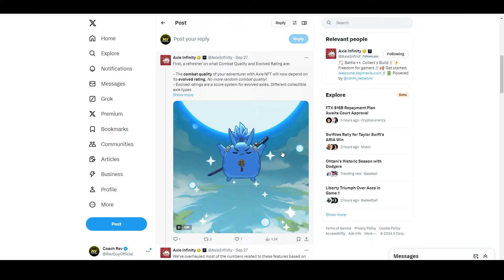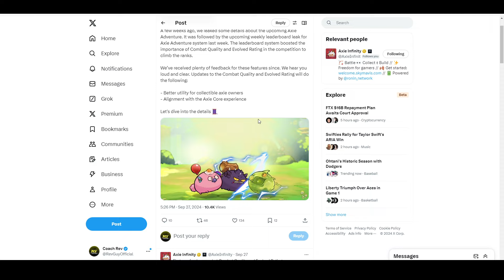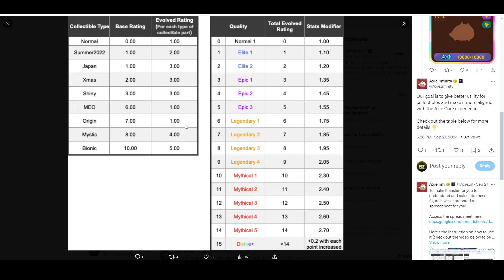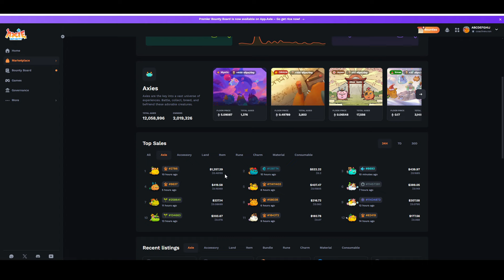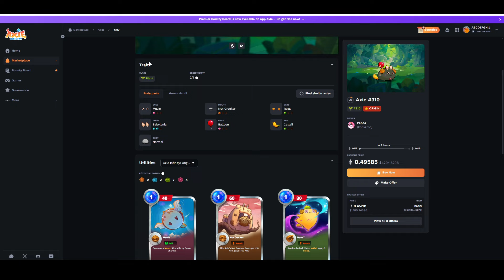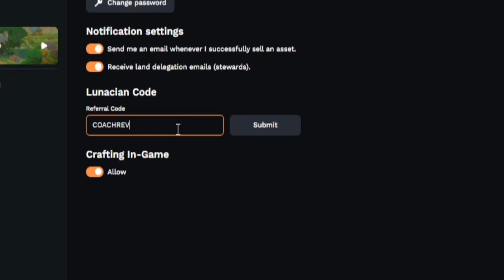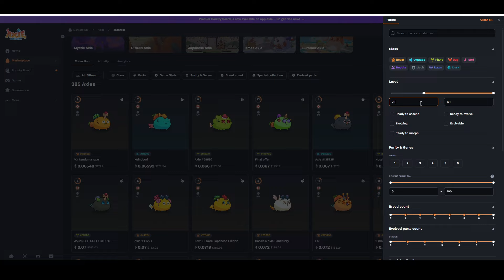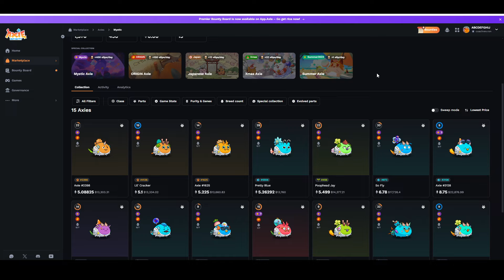Axie Infinity PINAKITA NA ang Secret Utility ng Collectible Axies sa Homeland | Axie Origins Update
BOOYAH!